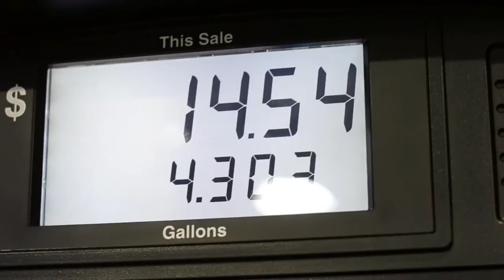San Antonio Road Trip June 2014 | Vlog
The Dame of all Trades heads down to San Antonio for her sister's 10th birthday, Canyon lake trip, and her mother's wedding.

For photos & details check out the blog.